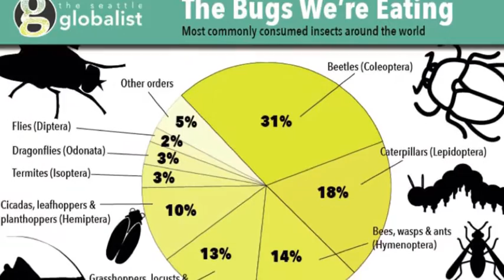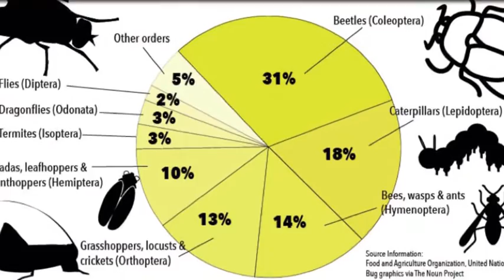Reid Science 2 - Eating Bugs! (Entomophagy)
Eat mor bugz.  All about that entomophagy!

Eat-A-Bug Cookbook

A Comprehensive Look at the Possibilities of Edible Insects as Food